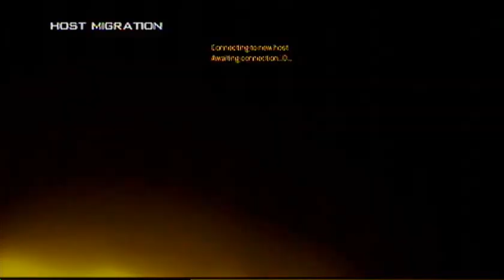MW2 Commentary: Free For All 12 - (Highrise) - (w/Boosters)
OK so yea video pretty much explains everything. If you have any questions feel free to send a message.

FFA on Highrise
MP5K FMJ
Ranger Akimbo
Marathon Pro
Stopping Power Pro
Ninja Pro
Pain Killer